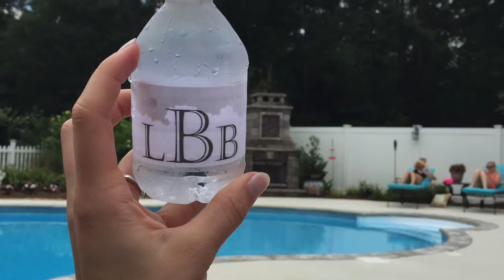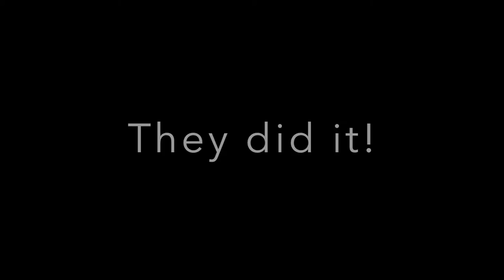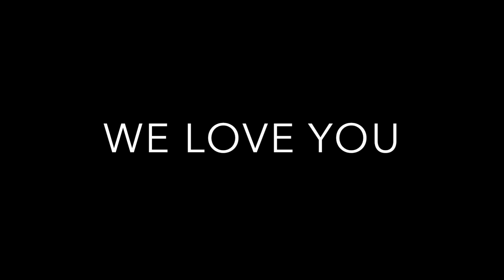I Want it Bradway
Laura & Brooks Bradway wedding
Selma, Alabama